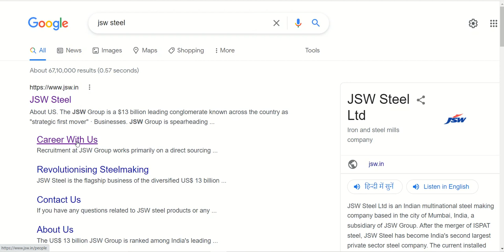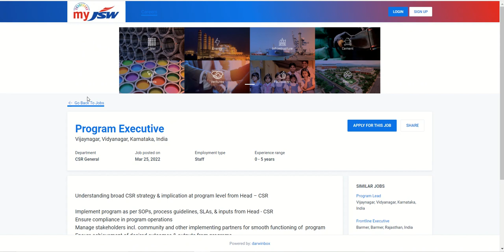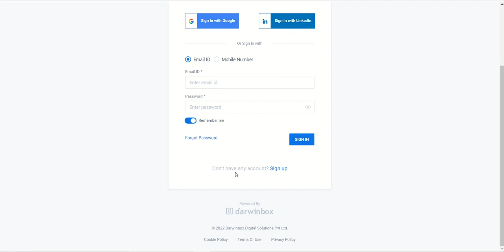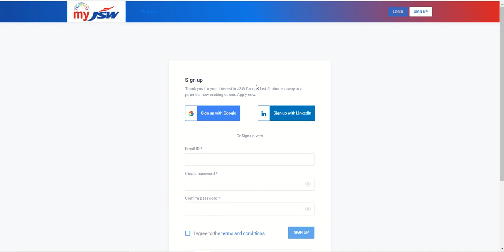Jindal Steel Plant Hiring For Fresher | All India Eligible | Top MNC Job For Engineer.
Link To Apply For AMAZON

Apply for Latest Siemens India Limited Vacancies :-